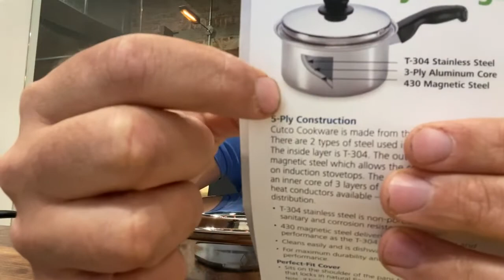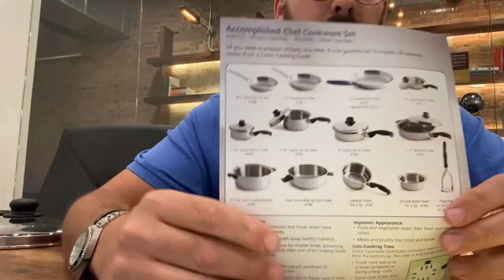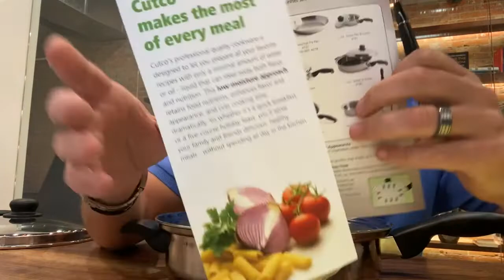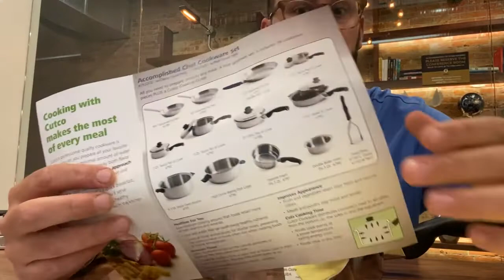Selling Cookware - Mike Dawid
SC2 "The Main Event" - Gateway (July 30-31, 2021)